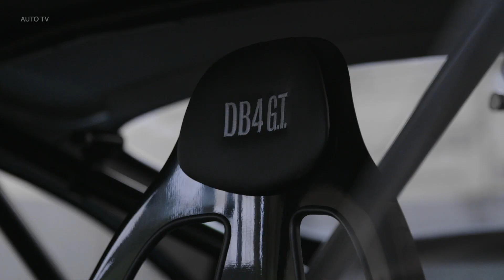Aston Martin DB4 GT - Continuation Of A Legacy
The DB4 is a grand tourer sold by Aston Martin from 1958 until 1963. Technically it was a development of the DB Mark III it replaced but with a completely new body. The DB4's design formed the basis for later Aston Martin classics, such as the DB4 GT Zagato, the Lagonda Rapide 4-door saloon. It was eventually replaced by the Aston Martin DB5.